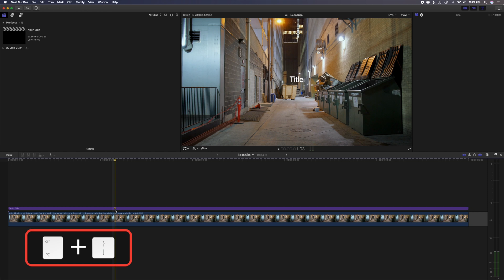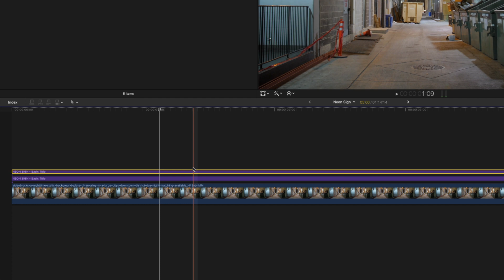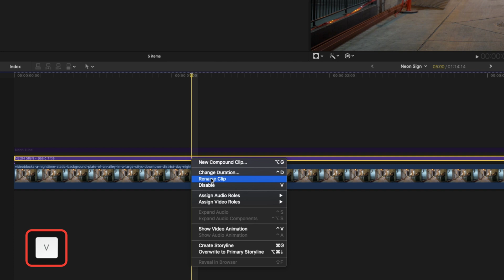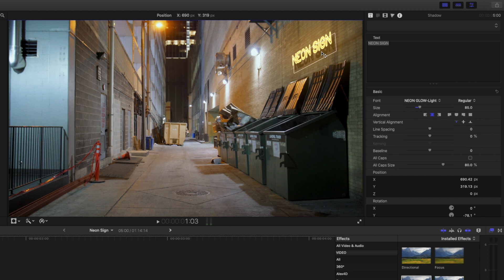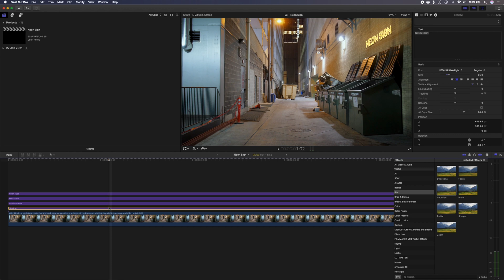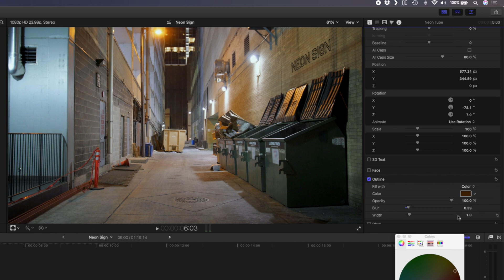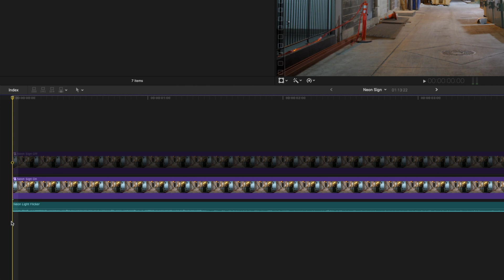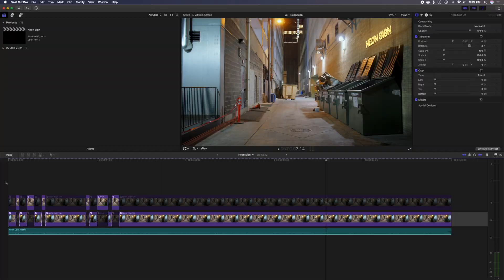How to Create Neon Titles in Final Cut Pro (No Plugins Needed) | FCPX Tutorial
💥 Plugins & Effects for FCP 👉🏼 (Check the link for discounts)

🔴 CHAPTERS 🔴
00:00 How to Create Neon Titles in FCPX
00:45 Step 1: Add Your Text
02:13 Step 2: Add a Glow
02:43 Step 3: Brighten the Glow
03:40 Step 4: Add Ambient Glow
04:53 Step 5: Add A Shadow
06:16 Step 6: Create “Off” Version
07:51 Step 7: Make it Flicker
09:01 Finishing Touches

In this video you will learn how to create realistic neon titles in Final Cut Pro without using any third party plugins. After watching this tutorial you will be able to create glowing neon titles that look really bright, and it’s a great editing technique for titles to add to your arsenal of editing skills. Creating neon titles that flicker is a pretty easy effect to pull off and in this step-by-step tutorial I’ll show you how to do it.

On this channel you’ll find Final Cut Pro tutorials, filmmaking and photography tips and other things like travel vlogs when we Donna and I get the chance to travel, so if you enjoy that sort of thing then please subscribe to the channel.